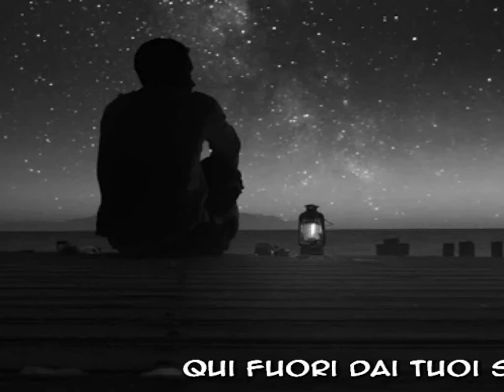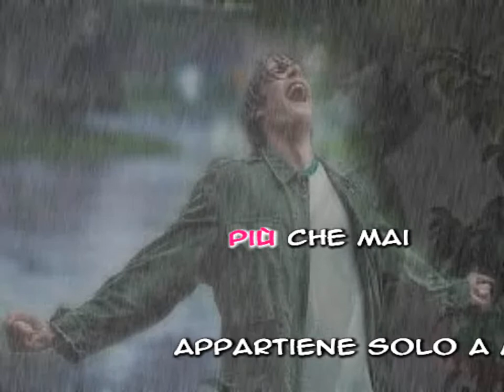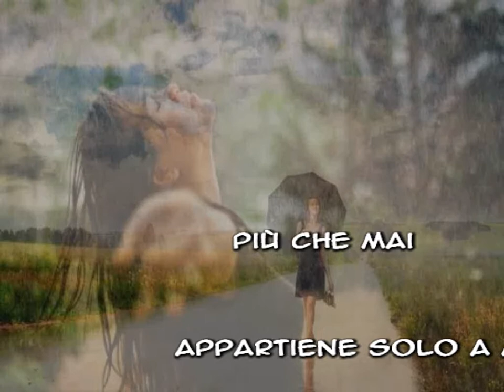Gianni Morandi - Scende la pioggia (karaoke - fair use)